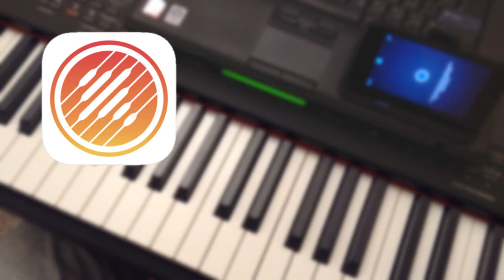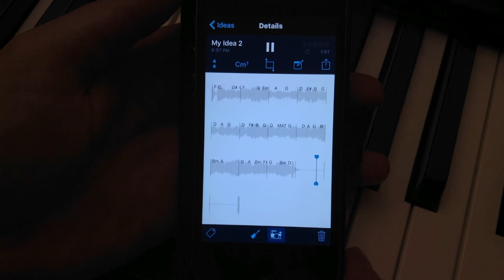Derpy Time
Gave Apple's new "Music Memos" app a try, just because it's there, because I was curious.  Sadly, there were no surprises.